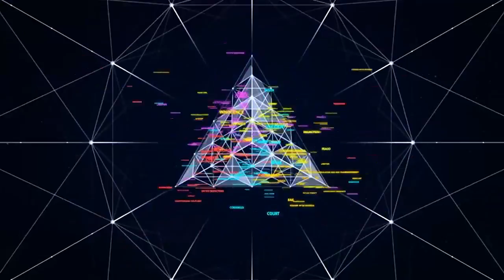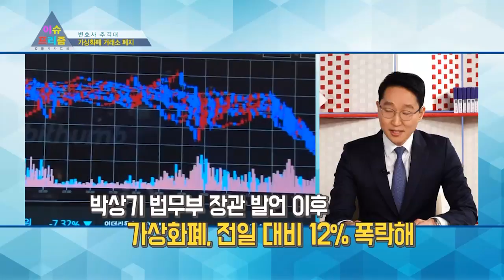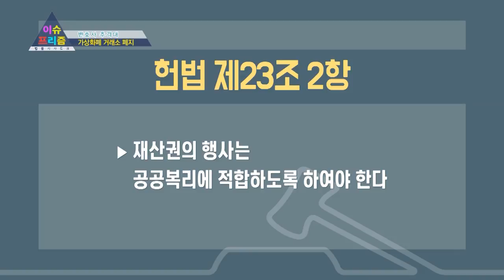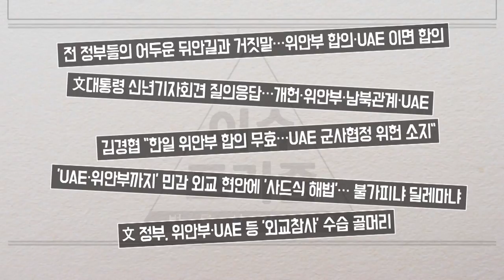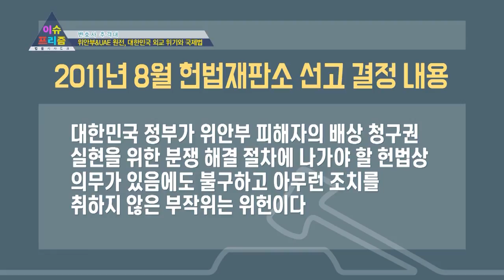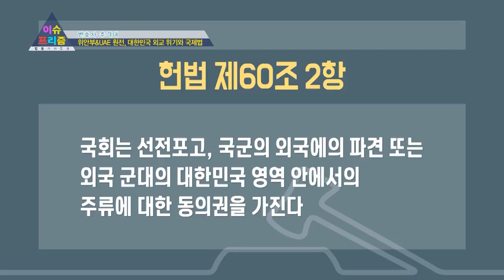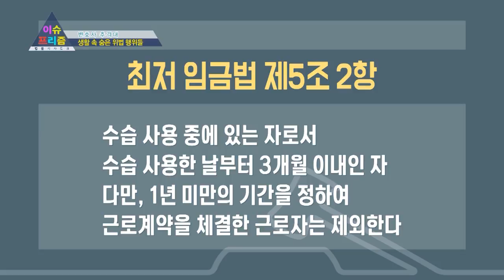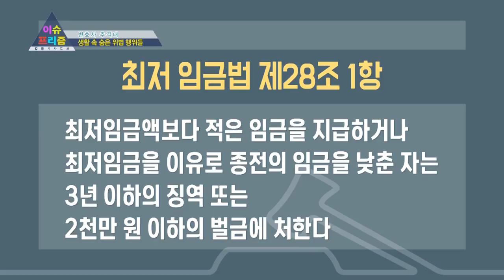44th_위안부&UAE 원전, 대한민국 외교위기와 국제법 _우리가 무법자라고? 생활 속 숨은 위법행위들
- 주간 브리핑 -
1. 가상화폐, 거래 금지 가능한가?
2. 대법원, 롯데백화점 갑질행위에 과징금 재산정 판결
3. 대장균 햄버거 패티유통사 임직원 영장 기각
4. 한국경제 회복기로 접어든다?
5. 허위기재 이력서... 임금지불은 어떻게?

- 변호사 추격대-
▻ 위안부&UAE 원전, 대한민국 외교위기와 국제법
▻ 우리가 무법자라고? 생활 속 숨은 위법행위들